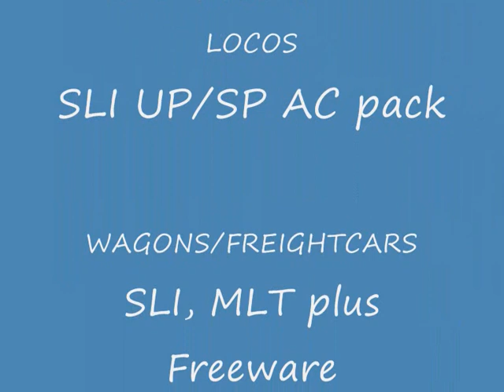MSTS Tehachapi Pass II C44-AC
High Balling from a false alarm from a Hotbox Detector in the Mid Summer season. The Engineer Notches up to the sound of spectacular Chugging.